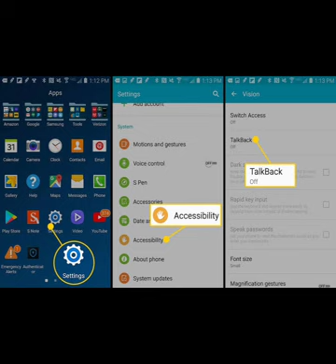Rehnumai Drama Episode 2 | NaiSubah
Nai Subah is an organization working for the capacity building of youth with visual impairment. This audio drama with a constructive theme will be aired in monthly episodes.
The purpose of this drama is to make the life of the Visually Impaired simpler and independent by motivating them.